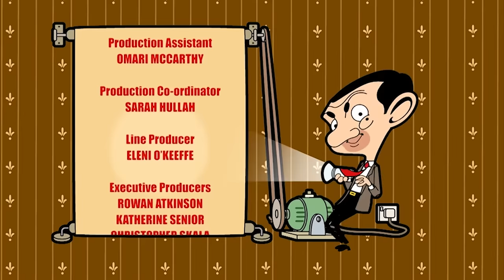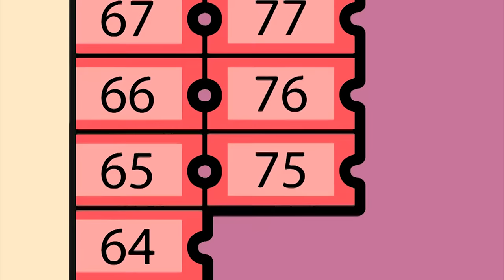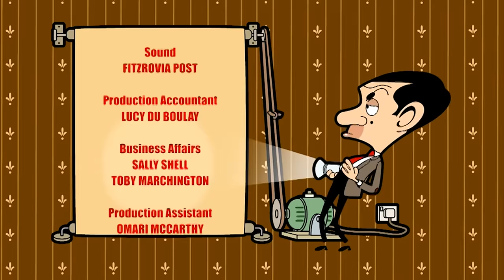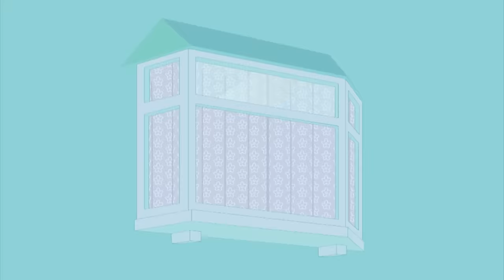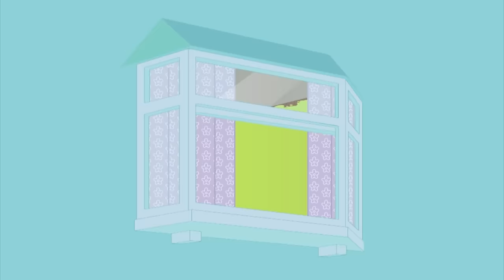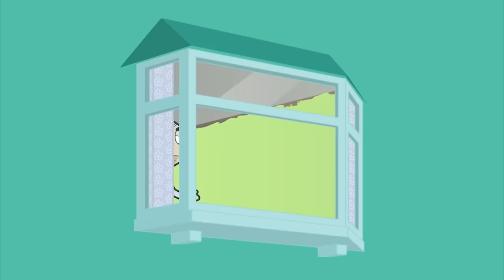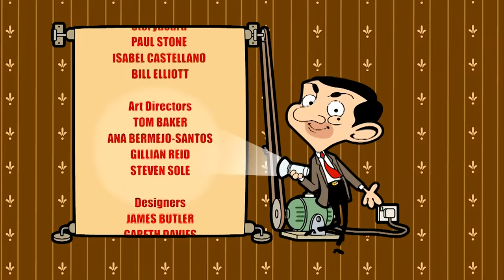Miss Wickets Untrustworthy Fiancé... | Mr Bean Animated Season 2 | Full Episodes | Mr Bean World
Mrs Wicket suddenly finds she has a new admirer, but Mr Bean doesn’t trust this smooth operator one bit.